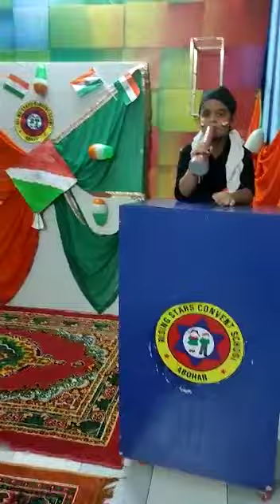Ayaan tinna school 26/9/22(1)